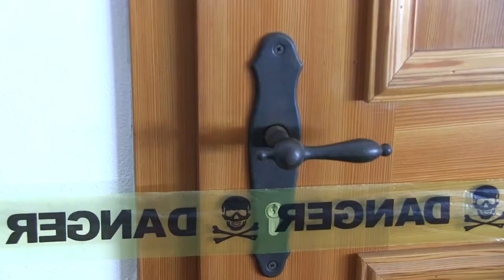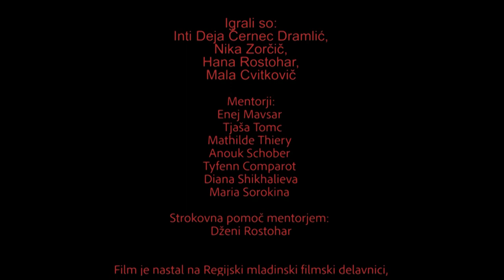Bloody Ice cream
Avtorice: Nika Zorčič, Mala Cvitkovič, Inti Dea Černec Dramlić, Hana Rostohar

Film je nastal na mladinski filmski delavnici v Krškem